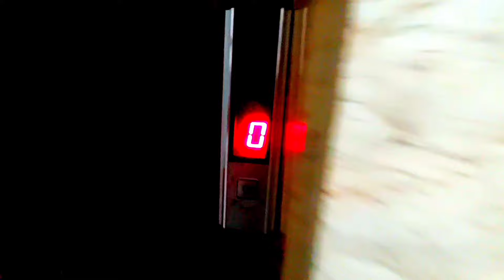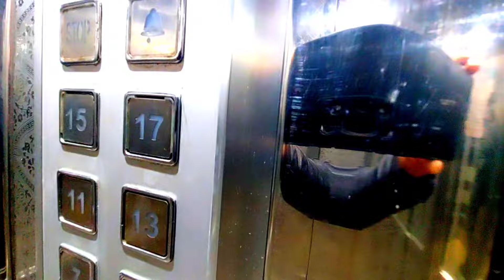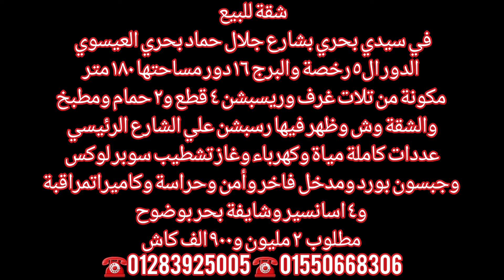شقة للبيع 180م مرخصة واتنين حمام 🚽و 4 اسانسير وامن وحراسة وكاميرات مراقبة وحارس للعقار@moali1982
beachfront property for sale
miami beach condos for sale
التفاصيل والسعر اخر الفيديو
للاستفسار و مشاهده الفيديوهات علي الواتساب الارقام التاليه
olexalexandriamiami/ 👇👇👇👇👇👇
  للاستفسار /لو عايز تبيع شقتك  في اسرع وقت  كلامنا علي الارقام  التاليه
  الوكيل  العقاري  ا /حماده  ابو علي
مكتب عقارات  ميامي  للتسويق العقاري